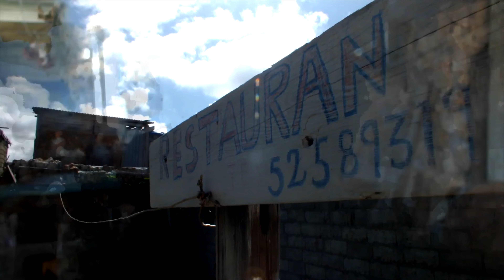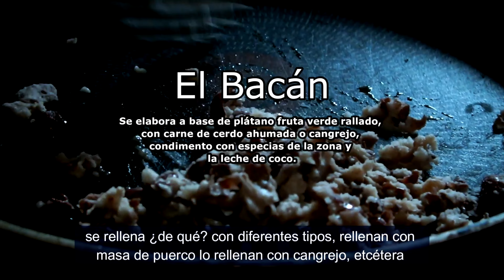CUBA 🇨🇺: 🫔 Receta Bacán y Hamburguesa Vegetariana.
🌟BACAN 🍌🌟

Os traigo este maravillosa receta  de los nativ@s de la Abya Yala ( es el nombre más antiguo hasta ahora conocido referido a un territorio americano)  con la misma fruta del 🍌de la mano del cocinero Arístides Smith . Por aquí en el Oriente de Cuba  le llaman  “BACAN”.

🔸¿ Qué es el Bacan?

Un plato que se confecciona con plátano rayado, al que se le agrega leche de coco y diferentes especias: se rellena con carne de puerco o cangrejo y se envuelve en hojas de plátano; se amarra y se pone a hervir. Se hace con picante y sin él. Un pregón lo hizo popular por las calles de Baracoa: “¡Vaya bacanes!

Partes del vídeo:

0:00    Intro
00:51 al 01:35 Suscríbete a mi canal
01:38 ¿Cuál es el ají "guau guau"?
01:52 ¿Qué es el Bacán?
02:22 Ají "cachucha" y la albahaca "mondonguera"
03:04 Aceite de Coco
04:10 Tipos de Bacán: Guineo y Guanibo
05:18 El relleno del Bacán
05:55 Proceso de envolver con las hojas de plátano
06:25 Hamburguesa Vegetariana

Sigo sumergiéndome de lleno en la gastronomía ancestral.
En el laberinto de la vida, de los sueños, de los caminos recorridos y de nuestras propias decisiones, muchas veces parece que somos prisioneros aunque todas las puertas estén abiertas. La única manera de escapar es elegir tu propio destino. El mío es este 🌀almaperegrina🌬

🌀🚶‍♂️Sigo caminando bocadoenlatierra🌿

🦋 Si te gustó este video y quieres apoyar mi trabajo puedes seguirme en mis RRSS:

🙌 Si quieres ver más de estas recetas ancestrales desde la isla de Cuba
próximamente se publicará el próximo episodio de mi temporada en Cuba
Así que, corre a mi canal de YouTube 🌱

📍Baracoa, Cuba 🇨🇺